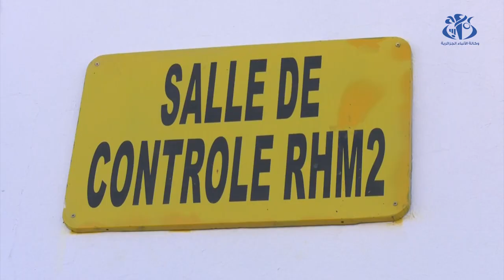محروقات: قيمة الاستثمارات ستفوق 39 مليار دولار خلال السنوات الأربعة المقبلة (الرئيس تبون)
حاسي مسعود (ورقلة) (واج) - كشف رئيس الجمهورية، السيد عبد المجيد تبون أن قيمة الاستثمارات في قطاع المحروقات ستفوق 39 مليار دولار خلال السنوات الأربعة المقبلة.